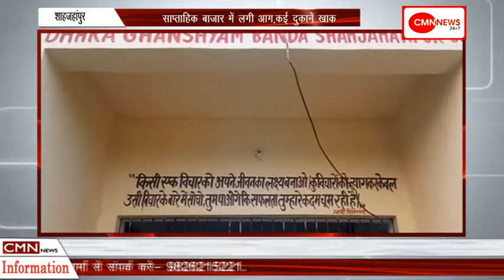शाहजहांपुर-साप्ताहिक बाजार में लगी आग,कई दुकानें खाक